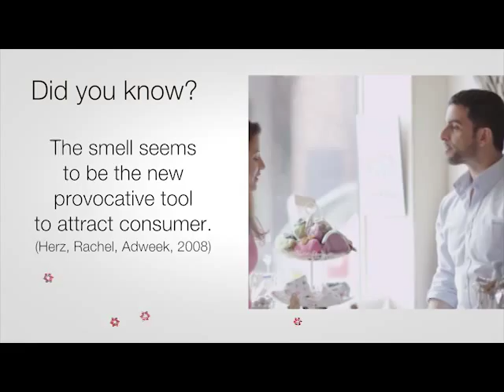BtoB SPA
Fruity notes and oriental essences are essential ingredients to create a relaxing atmosphere in locations dedicated to wellness and relax.